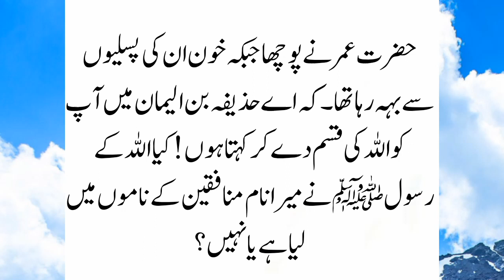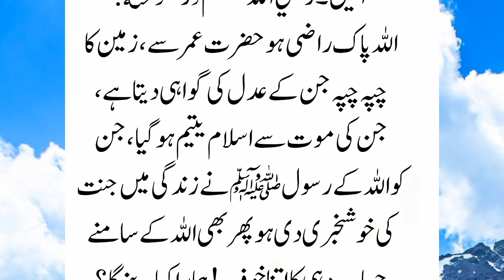Hazrat Umar R.A Ka Waqia || Islamic Urdu Story 😢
Is video me hum Hazrat Umar R.A Ke Shahadat Ka Waqia Bayan Krengy, Hazrat Umar Ka Khof e Khuda Ka Waqia, Hazrat Umar R.A Ka Waqia, Hazrat Umar R.A Ka Emotional waqia, Urdu Islamic Story